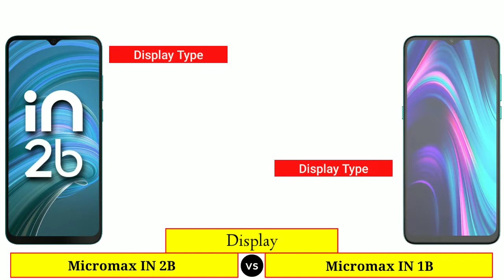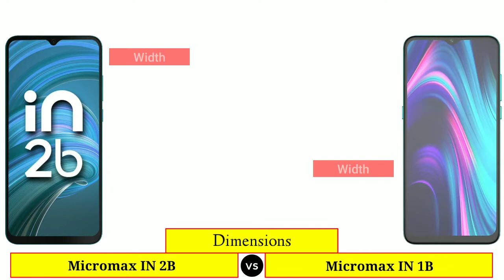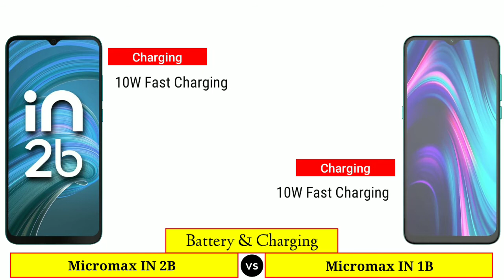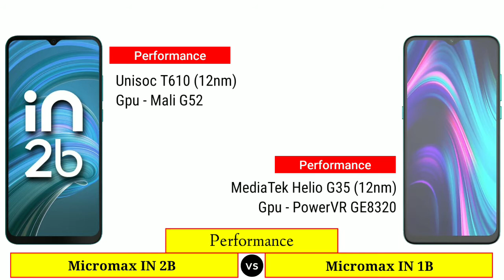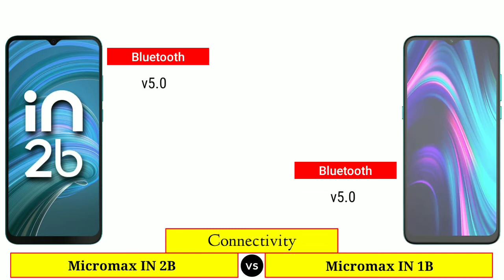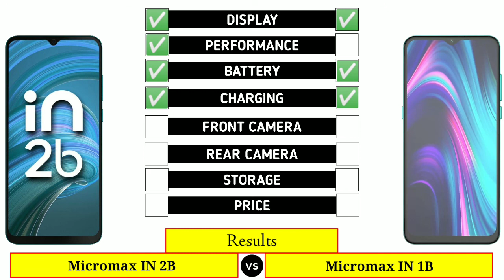Micromax IN 2B vs Micromax IN 1B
In This Video We are Comparing Micromax IN 2B vs Micromax IN 1B

Video Highlights :
Intro
Launch Date
Display
Dimensions
Camera
Battery & Charging
Performance
Storage
Connectivity
Software
Price
Results